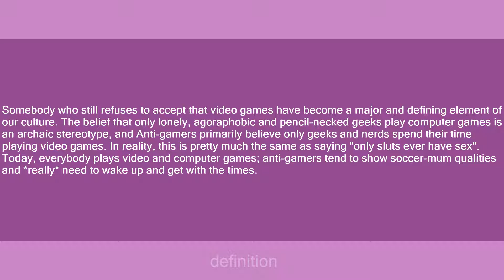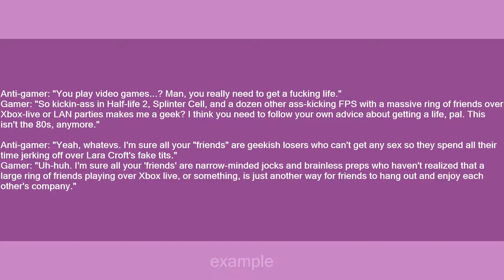Anti-gamer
Slang flashcards: